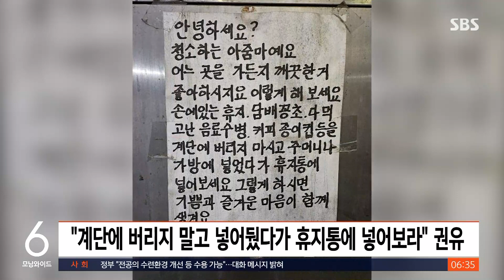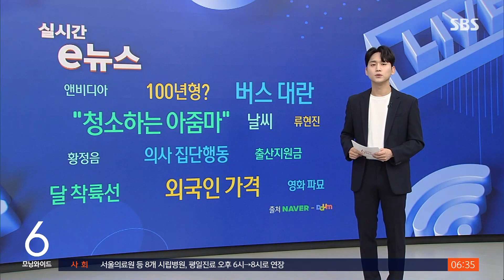"청소하는 아줌마예요" 또박또박 쓴 안내문에는… / SBS / 실시간 e뉴스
다음 키워드, 청소하는 아줌마입니다.

자신을 청소하는 아줌마라고 밝힌 한 사람이 쓴 손 글씨 안내문이 눈길을 끌고 있습니다.

최근 온라인 커뮤니티에 안내문 하나가 올라왔습니다.

안내문을 올린 누리꾼은 한식 뷔페에서 식사를 하고 계단을 올라오다가 발견했다고 전했는데요.

안녕하세요, 청소하는 아줌마입니다라고 반듯하게 써내려간 이 글.

어느 곳에 가든지 깨끗한 걸 좋아하지 않느냐라며 휴지와 담배 꽁초, 음료수 병을 계단에 버리지 말고 주머니나 가방에 넣어 뒀다가 휴지통에 넣어 보라라고 쓰여 있습니다.

그러면서 그렇게 하면 기쁨과 즐거운 마음이 생긴다고 덧붙였는데요.

안내문을 본 누리꾼들은 아주머니가 이 안내문을 쓰기까지 얼마나 많은 쓰레기가 버려졌을지 짐작이 간다, 기본적인 것만 지켜도 참 좋아질 것 같다는 반응을 보였습니다.

다만 일각에서는 누가 쓰레기 버리고 싶어서 버리냐, 거리에 쓰레기통이 적다 보니까 쓰레기 처리하기가 힘들다고 어려움을 토로하기도 했습니다.

(화면출처 : 온라인커뮤니티 보배드림)